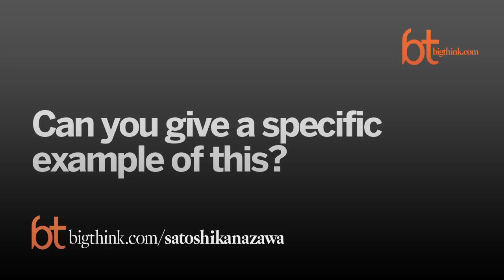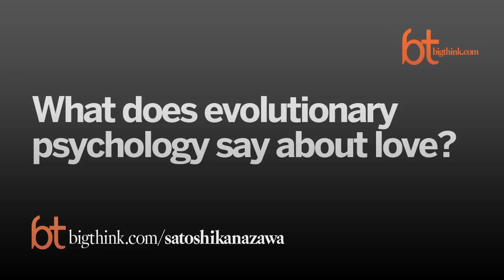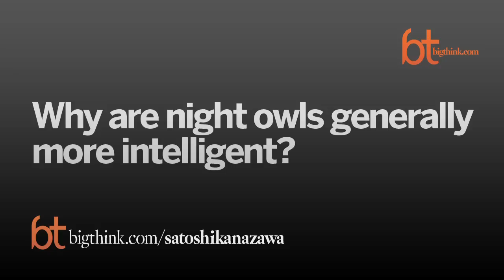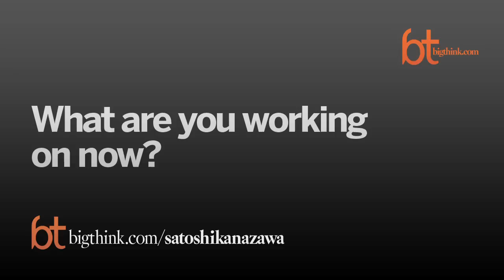Big Think Interview With Satoshi Kanazawa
A conversation with the evolutionary psychologist at the London School of Economics.
Satoshi Kanazawa is an evolutionary psychologist and intelligence researcher at the London School of Economics and Political Science. He is Reader in Management at LSE as well as Honorary Research Fellow in Psychology at Birkbeck College University of London. He has written over 90 articles and chapters in psychology, sociology, political science, economics, anthropology, biology, and medicine. His latest book is The Intelligence Paradox: Why the Intelligent Choice Isn't Always the Smart One (Wiley, 2012).
TRANSCRIPT:

Satoshi Kanazawa: I am Satoshi Kanazawa. I’m an evolutionary psychologist and reader in management at The London School of Economics and Political Science.

Question: Why does scientific discovery occur at a young age?

Satoshi Kanazawa: Well the basic premise of evolutionary theory is that the ultimate goal of all biological beings is reproductive success and that includes humans as well and in order to achieve reproductive success men and women have to find each other and it’s a major goal of all males, including all men to find and attract mates. In order to do that they try to achieve and obtain high status to attract mates because women are attracted to men of higher status and greater resources and in order to do that early on in their lives before they can achieve they have to put in a lot of effort to obtain higher status and that’s why early on in their lives, when they’re still young, when they’re still looking for mates they tend to achieve more than they do later on in their lives after they have found mates.

Question: Does this explain the link between genius and crime?

Satoshi Kanazawa: The basic contention of my work is that all men are essentially the same, so be they scientists, criminals, artists, musicians and writers, whatever their chosen field of work they do whatever they do in order to get laid, so they try… The reason why scientists and artists achieve more earlier in their lives is the same as the reason why criminals are young and they try to achieve more when they’re young as well.

Question: Why does getting married depress genius?

Satoshi Kanazawa: Because reproductive success is the goal. Once they get married that means they have at least one mate. True, by competing more they can acquire more mates and possibly produce more children, but there are also costs associated with continued competition, so after they get married men tend to shift their effort, reproductive effort from mating to parenting, so now that they have one mate and they have produced some children it’s better for men to stop trying to impress more mates and start investing more into children.

Question: How did you research this?

Satoshi Kanazawa: Okay, well yes, in my study I examined the biographies of 280 scientists and I tracked the age trajectory of when they made the greatest achievements and most of them achieved their highest scientific distinction early on in their life, in their late 20s and early 30s.

Question: Why do attractive people tend to have daughters?

Satoshi Kanazawa: According to the two studies I conducted it is true. The basic contention of the theory is that whenever parents have any trait that they can transmit to their children that are better for boys than for girls then they have more boys. Conversely, whenever parents have some traits that they can transmit to their children that are better for girls than for boys then they tend to have more girls. Being attractive, being physically attractive is good both for boys and girls, but it’s even better for girls to be attractive than boys and therefore physically attractive parents knowing that they can transmit that trait to their children and to biased their offspring sex toward girls.

Question: Does this mean that women are becoming more attractive?

Satoshi Kanazawa: That is the logical conclusion if more attractive people are more likely to have daughters than sons and if physical attractiveness is heritable then it follows that over time more and more women will be attractive compared to men and that’s the trend that we’re seeing.

Question: Are liberals more intelligent than conservatives?